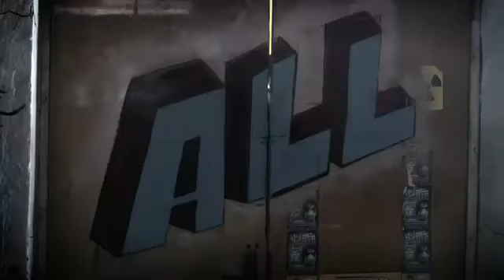The Official 2012 Yamaha TMAX video Nothing but the MAX